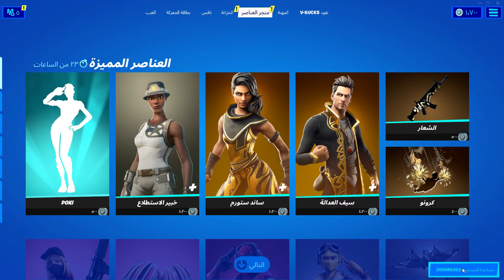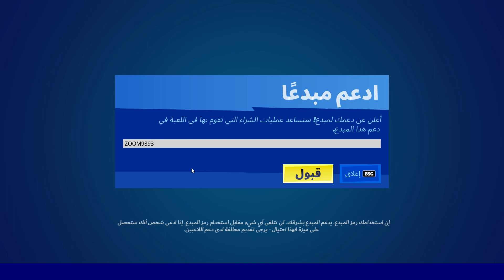فورت نايت | الايتم شوب اليوم 13 مايو ( ايتم شوب اليوم ) فورت نايت الايتم شوب ايتم شوب موسم السادس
هذا كود الايتم شوب فورت نايت ZOOM9393

الايتم شوب اليوم رقصة جديدة فورت نايت

الايتم شوب الان بث بث فورت نايت الايتم شوب اليوم,
فورت نايت الاصليه فورت نايت موبايل فورت نايت بالانجليزي فورت نايت مجانا فورت نايت 2020,
فورت نايت تنزيل,
فورت نايت تويتر,
فورت نايت والاطفال,
فورت نايت وليد نصرت,
فورت نايت هواوي,
فورت نايت هارلي كوين,
ايتم شوب فورت نايت اليوم بث
فورت نايت الايتم شوب اليوم